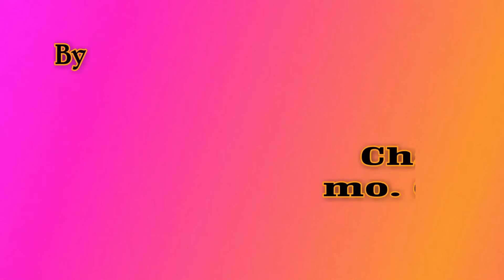!! पित्तर देव भजन ! सुण सुण र खाती का बैटा !! बहुत ही अच्छा भजन !! Shyopal Sharma !!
Bhajan : Pittar dev Bhajan
Singare : Shyopal Sharma
Video :   Rk Studio Chattrapura
Add   :   Harchandpura (Rojda) Jaipur Mo. 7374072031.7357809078

धन्यवाद 🙏🙏🙏
यह श्योपाल शर्मा आॅफिसियल युटयूब चैनल
जिसमे आप सभी को ज्ञान के भजन देवी देवताओ के भजन सुनने को मिलेंगे

अगर आप को इस चैनल पर अपलोड किये गये भजन अच्छे लगे तो चैनल को सब्सक्राईबर करे ओर पास मै बैल आईकन पर क्लिक करे ताकि जब भी हम इस चैनल पर विडियो अपलोड करेंगे तब सबसे पहले आप देख पायेंगे